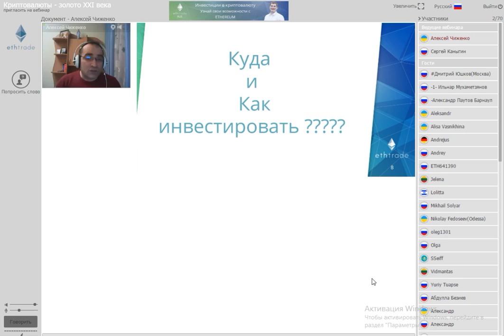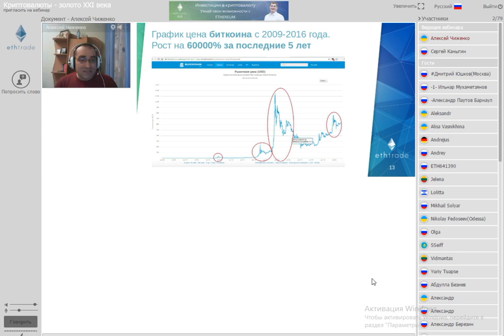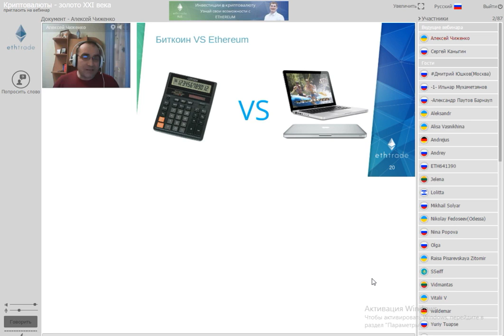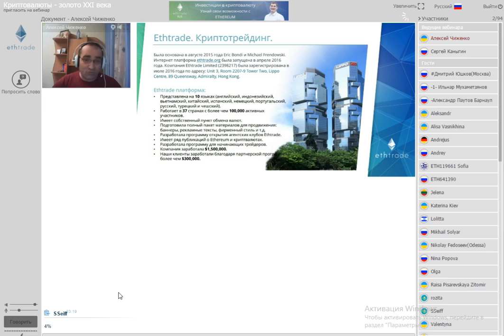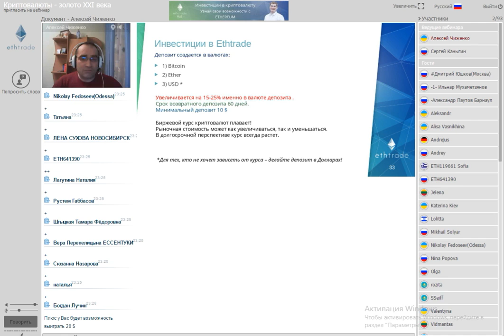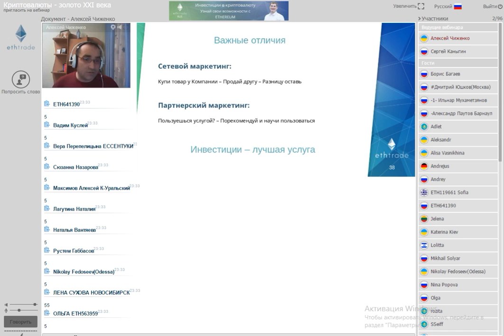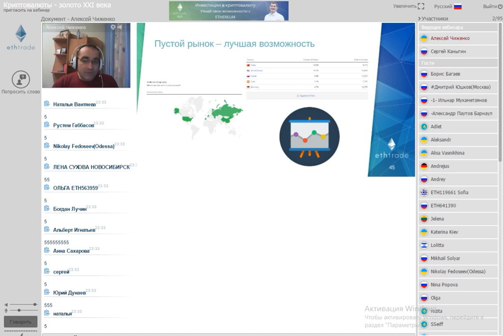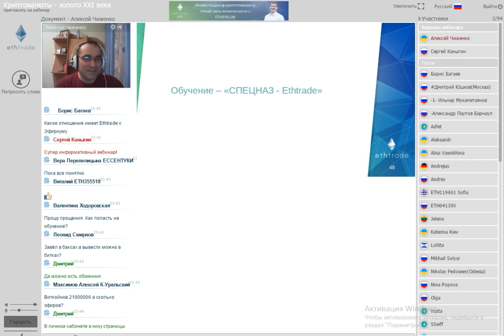Вебинар Ethtrade от 01. 12. 2016